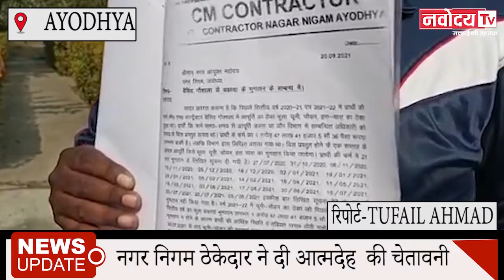खबरें फटाफट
देश और दुनिया की तमाम खबरों के लिए देखते रहिए नवोदय टीवी सच्चाई की तह तक